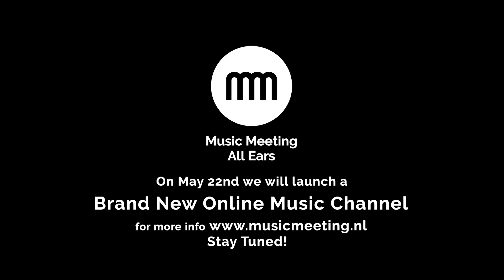Music Meeting: shoutout from Yoràn Vroom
Hear, Hear! On May 22nd | 2021 we will launch a Brand New online Music Channel: Music Meeting All Ears! One of the special collaborations within Music Meeting All Ears will feature Dutch drummer Yoràn Vroom. As a sneak peak to what is coming... a short introduction from Yoràn himself.